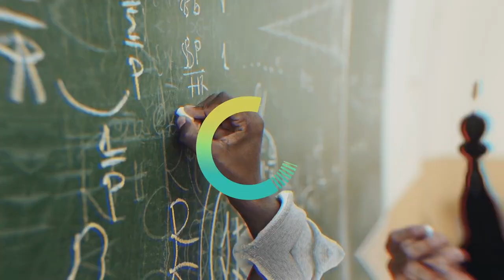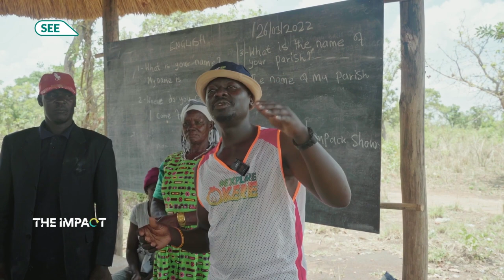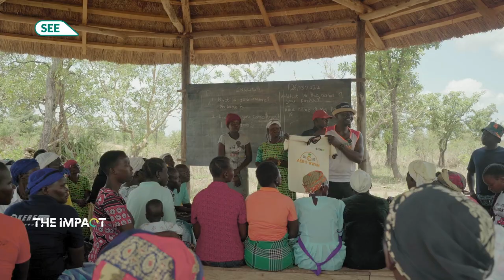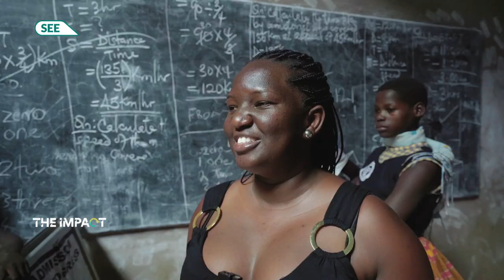SEETVImpact: OKERE CITY, once Kony's camp now a tourism destination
There was a time when Okere Village, like many parts of Otuke District in Northern Uganda, was just a war camp. However, in the last five years, the village been undergoing transformation and is now supporting and changing lives of several residents in ways they may have never imagined.

In this week's episode of The Impact, SEE TV's Amelia Martha Nakitimbo hosts Ojok Okello, the CEO and founder of Okere City and Christopher Okidi, the Okere City Legal Advisor who share their vision of Uganda's arguably first-ever experiment into an afro-futuristic city, developed by the local community with the intention of preserving local culture.